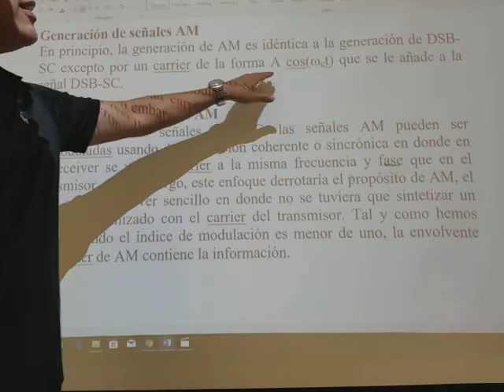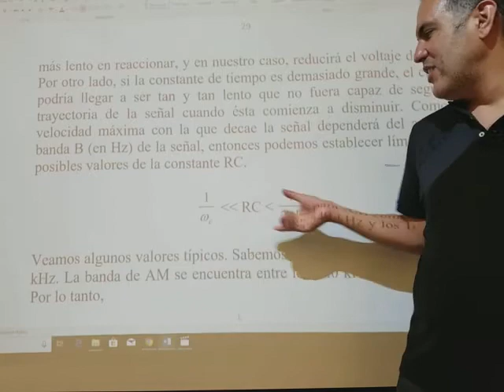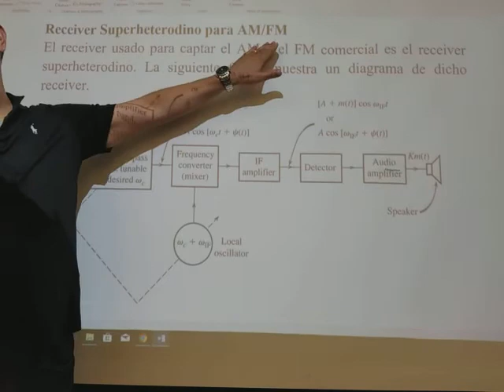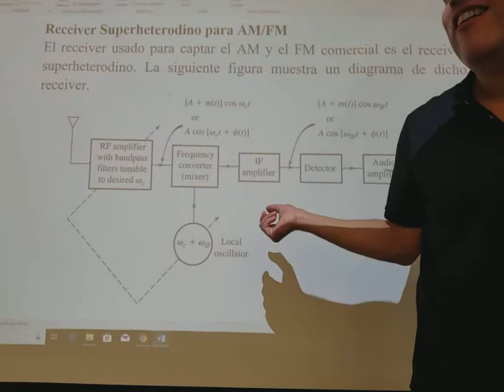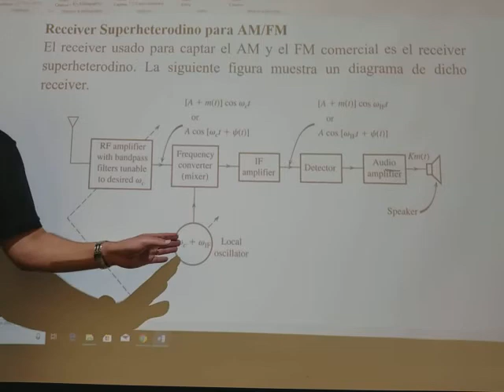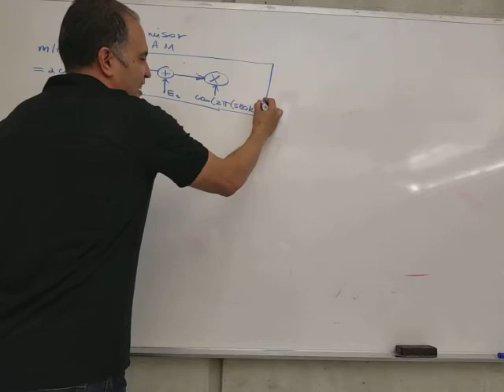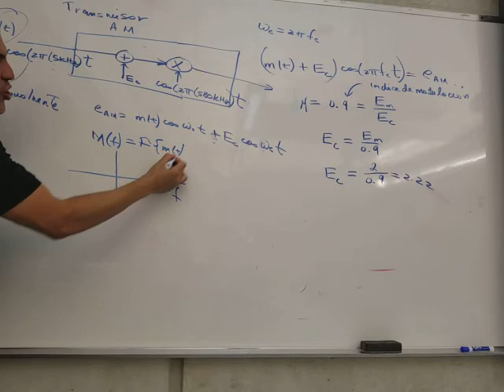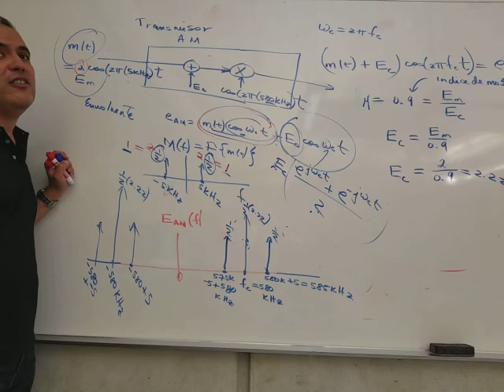lecture 6a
Comunicaciones